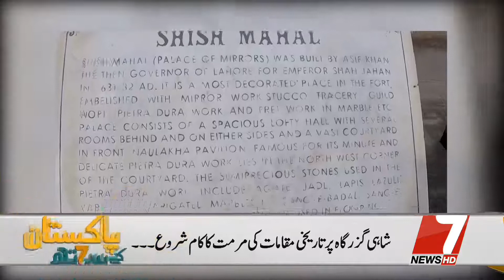Morning Show I Pakistan Ke Sath I With Asif Zaheer I 6th January 2022 I 7NewsHD